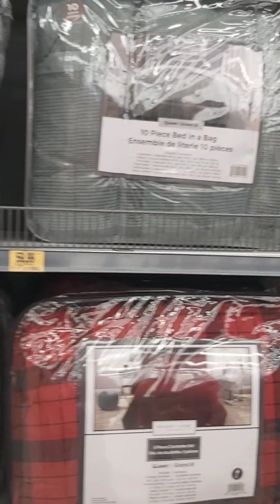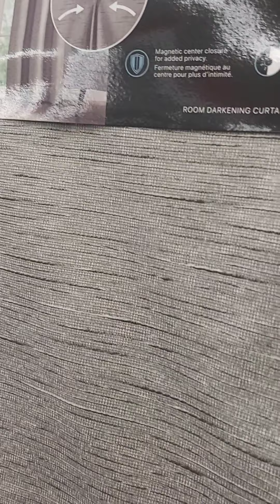shopping at winners 😊